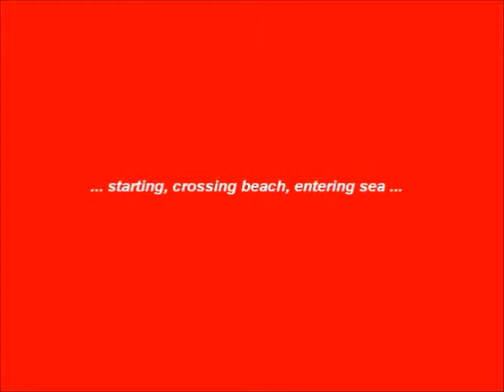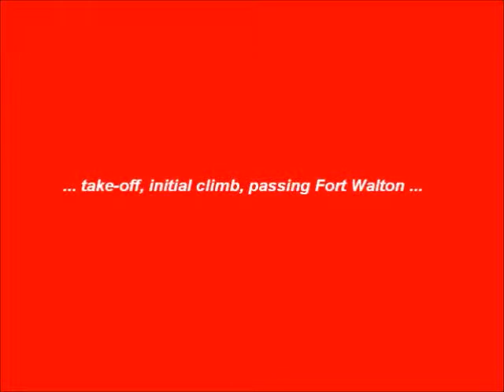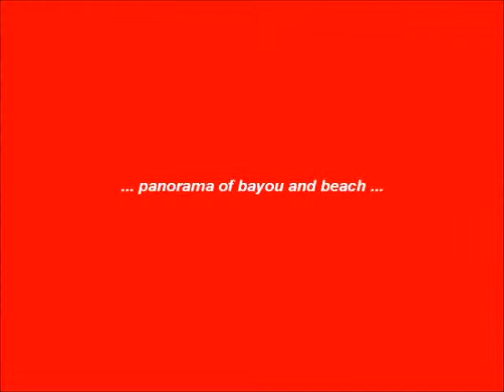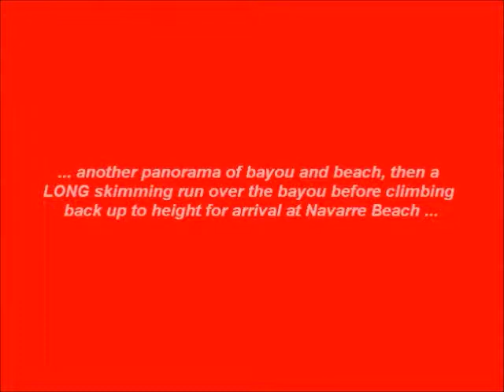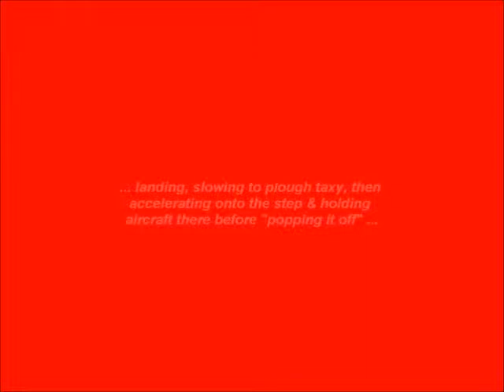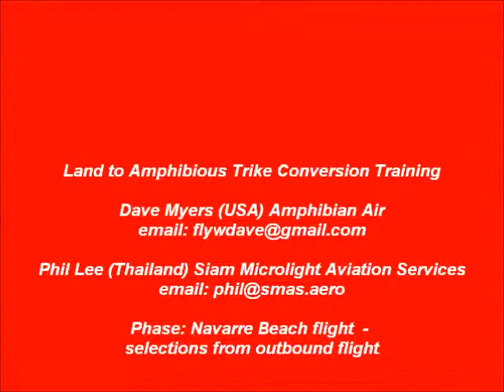Land to amphibious trike conversion training - Navarre Beach flight outbound